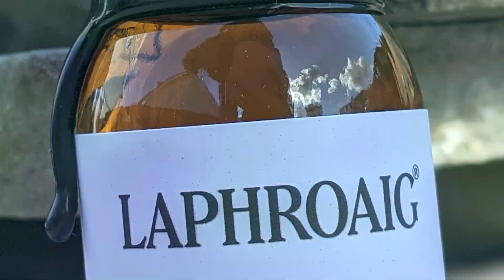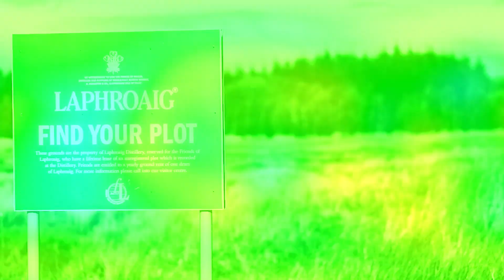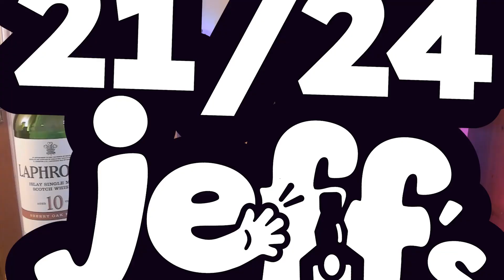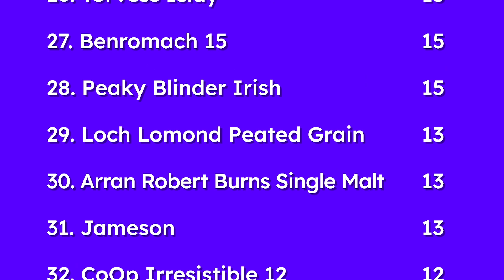I LOVE THIS WHISKY! | Laphroaig 10 Sherry Oak Finish review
Laphroaig 10 Sherry Oak finish - The best Laphroaig? I think so. The Best Whisky? No spoilers but the scores speaks for itself.

Finally reviewing my whisky of the year of 2021, NOT MY WHISKY OF 2023, but maybe it could be... Yes there is a hidden code somewhere to find, let me know if you find it!

for his Whisky slap! Always remember to practice safe slapping!!

Is Laphroaig 10 Sherry Oak Finish Natural Colour and Cask Strength? Let's dive down to some details:

Islay Single Malt Scotch Whisky
48% ABV (and I don't believe it is cask strength)
Non Chill Filtered (according to a few places online)
Natural Colour (which I certainly hope so)
Finished in Oloroso Sherry Casks.

You can see there brilliant marketing here: @laphroaig

Also when I get time, I try to do some writing (which can't be that bad as featured in the Malt Whisky Yearbook 2022) - Jeffwhisky.com

Here is what the Robots say about Laphroaig 10 Sherry Oak via Chat GPT:

Laphroaig 10 Sherry Oak Finish is a single malt Scotch whisky that has been aged for 10 years in ex-bourbon barrels and finished in Oloroso sherry casks. This maturation process gives the whisky a unique combination of smoky, peaty flavors and sweeter, fruity notes.

According to reviews, Laphroaig 10 Sherry Oak Finish has a rich amber color and a nose of peat smoke, sea salt, and sherry sweetness. On the palate, it is said to be full-bodied with flavors of smoked meats, iodine, and a hint of chocolate. The sherry finish adds a layer of complexity and sweetness to the whisky, with notes of dried fruit, raisins, and figs.

Overall, Laphroaig 10 Sherry Oak Finish is a well-balanced and complex whisky that appeals to both fans of peaty, smoky flavors and those who prefer a sweeter profile. It has received positive reviews for its unique flavor profile and smooth finish.